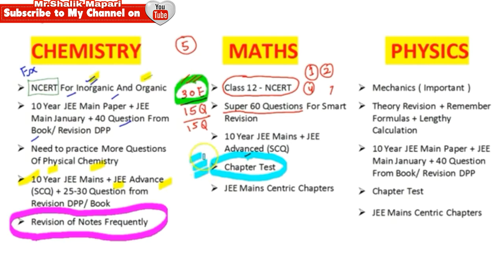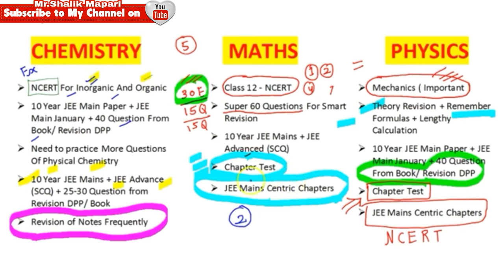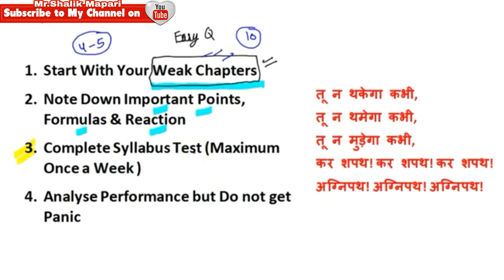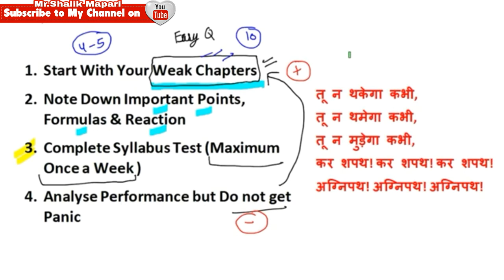How to score 200+ Marks in JEE MAINS। How to crack JEE Main।Super Tips For JEE। By Mr.Shalik Mapari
How to score 200+ marks in JEE-Mains 2019।How to crack JEE-Mains 2019। Super Tips for JEE-Mains।By Mr.Shalik MaparI

JEE Mains April 2019 Application Form।Exam Dates। Registration Dates In Details।हिंदी
Channel Introduction

Mr.Shalik Mapari
( M.Sc.chemistry, B.Ed, MBA-HR )
Motivational Speaker,Lecturer,Educational Consultant,trainer,Management Consultant Mr.Shalik Mapari Channel has Motivational stories with Inspirational massage with the vision to motivate every one to achieve there goals and become successful
So Be Motivated and keep Motivating Others by Spreading Motivation

used as per commen creative policy